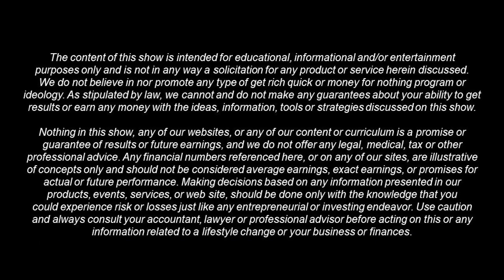Promoting Brand and Real Estate Experience Part 1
Damon Hart and his guest Jose Hernandez talking about "Promoting Brand and Real Estate Experience" on KCAA Radio 106.5 FM * 1050 AM has a coverage area of five million people #1 in News/Talk #1 in News/Talk Subscribe to Building Solid Foundations channel via Roku TV, Amazon Fire TV and Android App.

Jose Hernandez is a 22 Year old up and coming real estate agent in San Diego CA. Love to be out doors, fish, stay active playing soccer and BBQ on the weekends! 1st year in real estate have 4 homes sold as a new agent while working a part time job.

Damon Hart is also known as Mr. Foxy, and he is really good at investing in real estate. He was born on a beautiful island called St. Thomas in the Caribbean. His parents worked as Mail Carriers for the USPS, and they taught him to work hard and never give up. After he went to college in Pennsylvania, he worked in sales jobs, but he wasn't very happy.

Finally, he figured out that real estate was his passion. He bought houses and then sold them or rented them out. He was really good at it.

Available on Roku TV under Building Solid Foundations channel